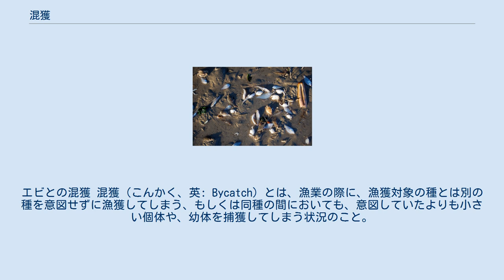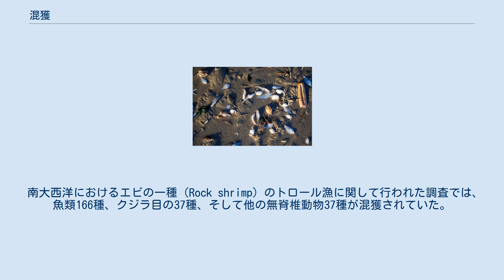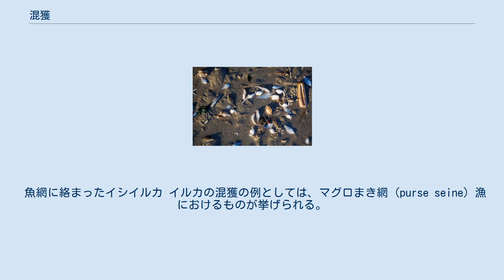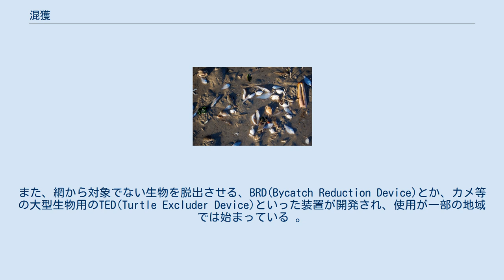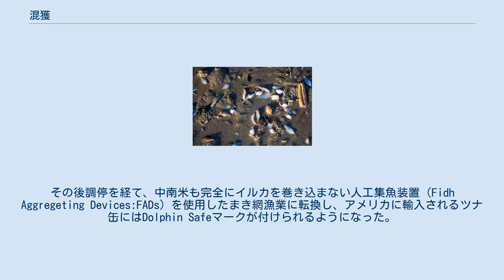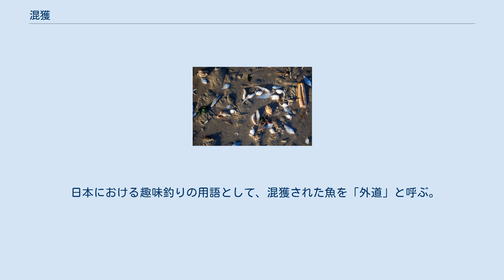混獲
エビとの混獲 混獲（こんかく、英: Bycatch）とは、漁業の際に、漁獲対象の種とは別の種を意図せずに漁獲してしまう、もしくは同種の間においても、意図していたよりも小さい個体や、幼体を捕獲してしまう状況のこと。
混獲は、漁獲量の減少や乱獲につながることもある。
混獲が特に多い場合は意図的だとして批判対象となる。
 漁業における「混獲」という言葉には少なくとも4つの異なった定義が存在する。
 トロール網を引くトロール船 エビ漁における混獲 混獲率が最も高い漁業は、エビのトロール漁である。
1997年には国際連合食糧農業機関（FAO）がエビ漁における混獲率を概算したが、それによれば、エビ漁における混獲量は、本来の対象であるエビの漁獲量の、最大で20倍、また世界平均で5.7倍にも達する。
また、別の調査でもアメリカにおいてのこの方法による混獲量は、エビの漁獲量の3倍から15倍であることが分かっている。
 エビのトロール漁での漁獲量が、世界の海産物の漁獲量に占める割合は、重量で2％程度である。
しかし混獲量では、世界中に様々な漁業がある中で、その三分の一をも占める。
 エビ漁で使われるようなトロール網は、魚類や海洋哺乳類の大量死の原因となる。
トロール網にかかったそれらの種が海に帰される際には、個体は既に死んでいることが多く、生きていたとしても体力を消耗していたり、住んでいた深度に戻れなかったりして、間もなく死んでしまうことが多いのである。
 南大西洋におけるエビの一種（Rock shrimp）のトロール漁に関して行われた調査では、魚類166種、クジラ目の37種、そして他の無脊椎動物37種が混獲されていた。
同じ漁について行われた別の調査では、2年にわたって捕獲された生物の種を記録したが、本来の漁獲対象であるRock shrimpは捕獲生物のうち重量にして10％を占めるのみであった。
残りの90%は、ガザミ属のPortunus gibbesiiやPortunus spinicarpus、ダスキー・フラウンダー（ヒラメ科の魚。学名：Syacium papillosum）、キツネアカエソ、スポットシュリンプ（タラバエビ属の一種）、ヨーロッパエビジャコなどで構成されていた。
 混獲によるものにも関わらず、メキシコ湾でのエビ漁では、レッドスナッパーを対象にしている漁業で水揚げされているのに匹敵するほどの尾数のレッドスナッパーを、毎年漁獲している。
 サラワクイルカの群れ クジラやイルカなどは、漁網や釣り糸に掛かったり、釣り針、トロール網で拘束されることで、深刻なダメージを受ける。
そのようなクジラ類の混獲は近年頻度を増しているが、それらの種を混獲しても、その食品としての価値から、海に帰さずに売却されることもある。
日本においては平成30年度の髭鯨類の混獲数は91頭（ミンククジラ86頭にザトウクジラ3頭）あり、うち販売や配布などの食用にされたのは88頭である。
 魚網に絡まったイシイルカ イルカの混獲の例としては、マグロまき網 (purse seine) 漁におけるものが挙げられる。
イルカは哺乳類であり、エラをもたない。
そのため、水中で網に長時間拘束されているうちに窒息死してしまう可能性もある。
 韓国 韓国では国際捕鯨委員会（IWC）加盟国の平均の約100倍の混獲数に達しているため、専門家にも意図的なのではないかとされている。
2014年の混獲は他10カ国の平均19匹なのに対して、韓国の鯨混獲数は1835匹である。
韓国の専門家も混獲にしては過度に多過ぎると指摘している。
韓国西部・南部の海岸に主に生息する小型種のスナメリは、毎年1000頭以上が「混獲」として捕獲されており、混獲される種の殆どを占めている。
また、髭鯨のミンククジラも毎年約80頭程度が「混獲」犠牲になっている。
これは高値で肉が取引されるミンククジラを海のロトと呼ばれて意図的に狙うのだといわれている。
アメリカの国立海洋大気庁関係者は海洋哺乳類保護の意識が韓国には欠けていると批判している 。
 延縄に掛かってしまったマユグロアホウドリ IUCNによって評価されている21種のアホウドリのうち、19種は絶滅危惧種であり、残りの2種は準絶滅危惧種とされている。
 アホウドリにとっての脅威の一つは、延縄漁業である 。
魚の内臓などを好むアホウドリは、延縄に仕掛けられた餌に惹き付けられ、糸に引っ掛かり、溺れてしまうのである。
年間約100,000羽ほどのアホウドリがこれによって命を落としてお...